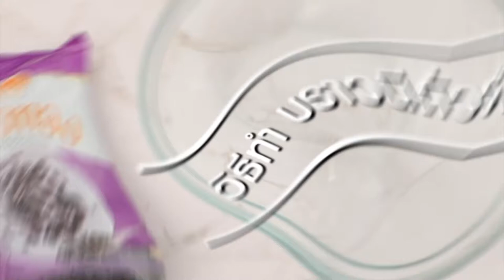'นานา' VS 'เท็ดดี้' เป่ายิงฉุบทำเมนู ไก่ย่างทะลุโลก l FOOD FIGHTO l EP.91 [1/3]